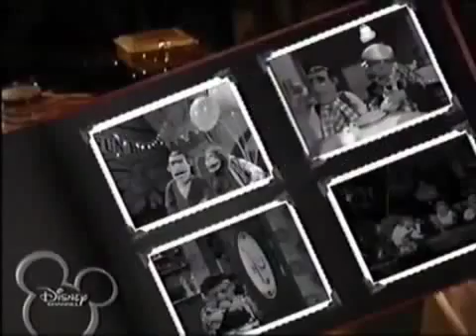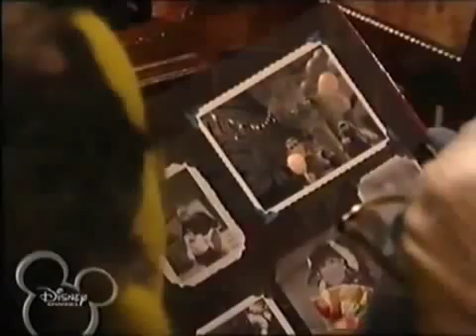Muppets Tonight S2 E12 P3 3 Johnny Fiama Leaves Home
Muppets Tonight.